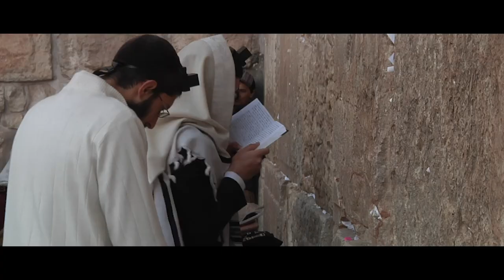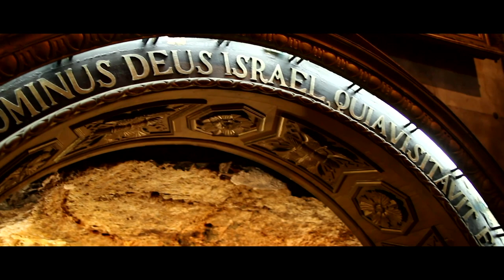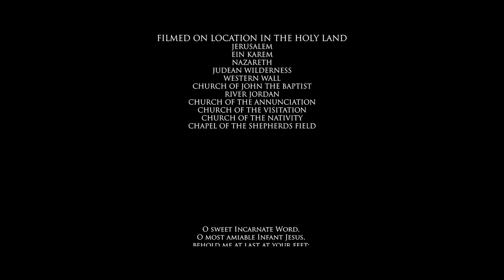Virtual Pilgrimage to the Holy Land | STUNNING Footage | Adventus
Take a stunningly beautiful, virtual Pilgrimage to the Holy Land to see the places associated with Christ’s birth.

0:00 Introduction
2:35 Zechariah and Elizabeth
10:00 John the Baptist
14:27 Mary
22:42 Jesus Christ

Support the mission of the Augustine Institute by joining the Mission Circle

Deepen your knowledge of the Catholic Faith through our Augustine Institute Short Courses